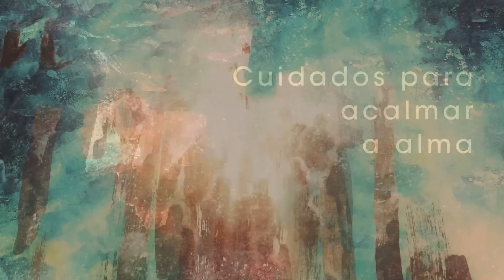Homilia Diária - Quinta-Feira - São Bartolomeu.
Bartolomeu, um homem sem falsidade, foi escolhido para ser apóstolo do Cordeiro e entregar sua vida pelo Reino.